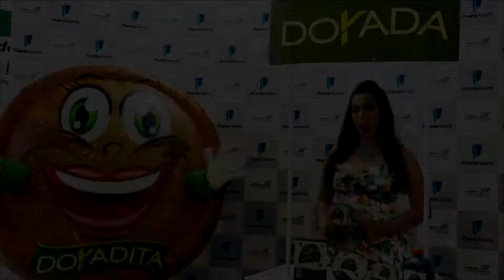SPOT PANELA DORADA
La verdadera dulzura del oriente.